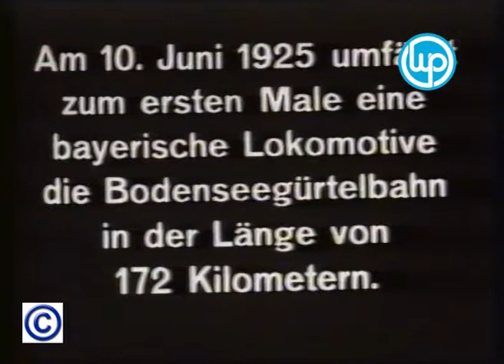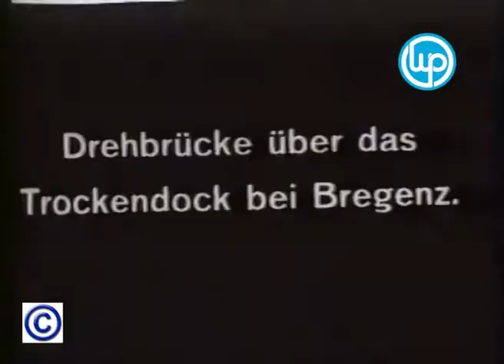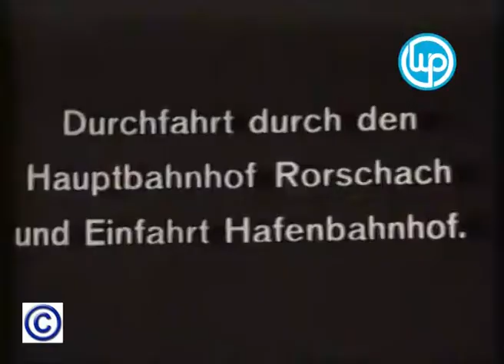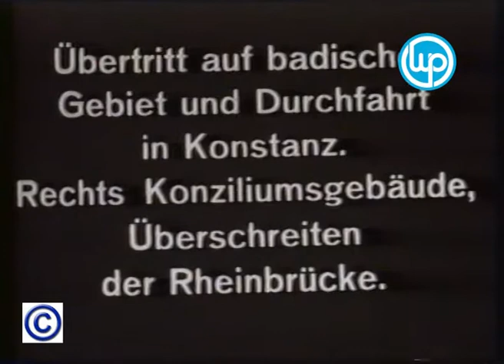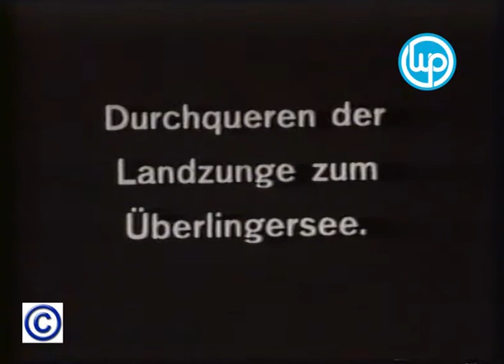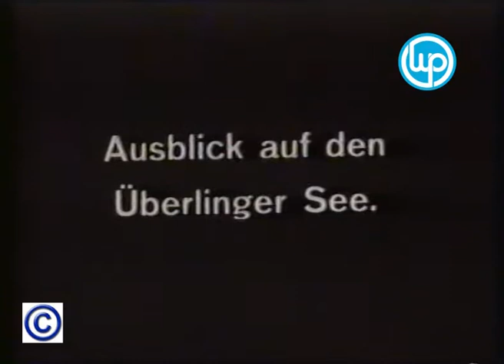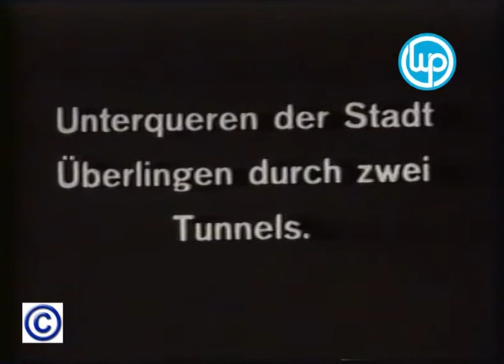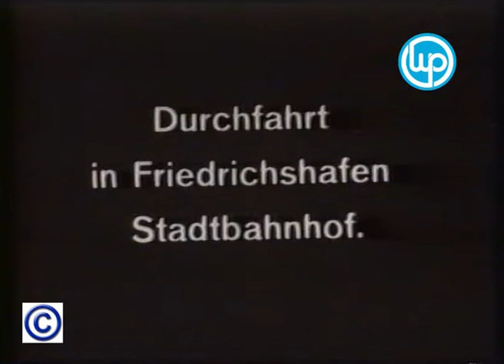stoomtrein deel 4 wp film s holten